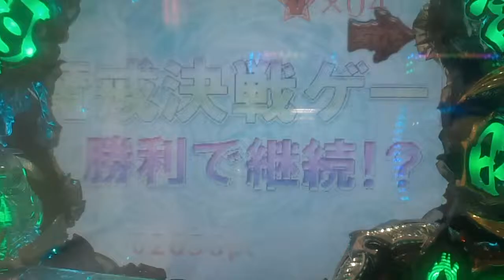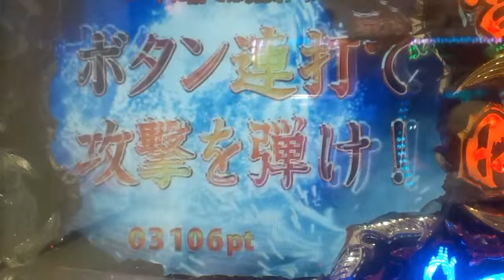【ＣＲ魔戒決戦牙王】魔開チャンス②閃光騎士ロードＶＳ風雲騎士バド！